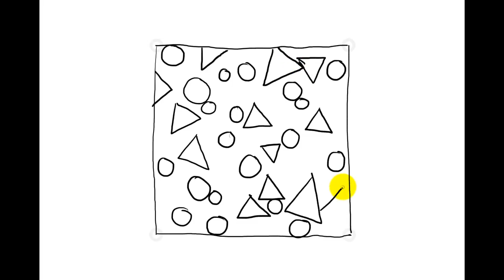Zentangle Patterns | Tangle Patterns? - Strata